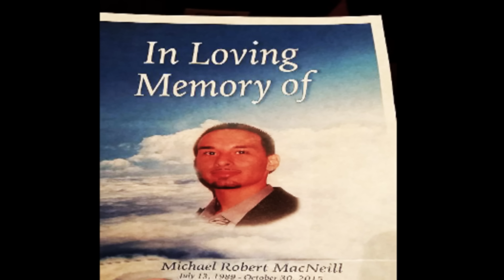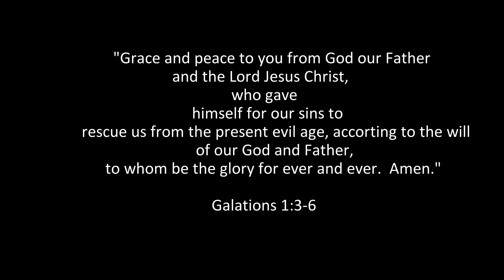In Loving Memory of Michael Robert MacNeill July 13,1989 October 30, 2015